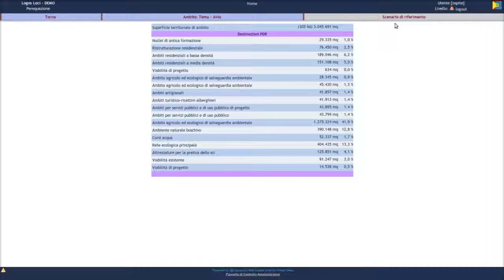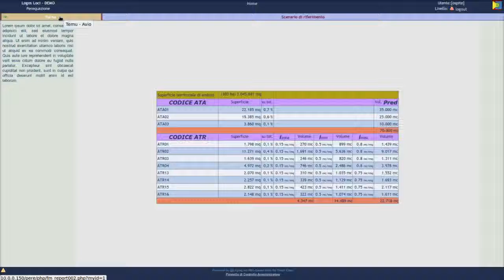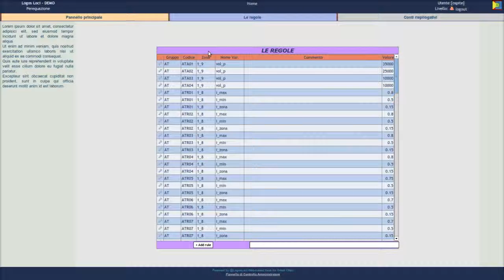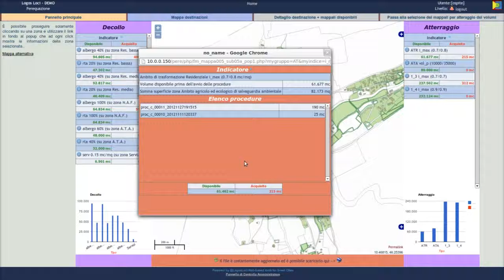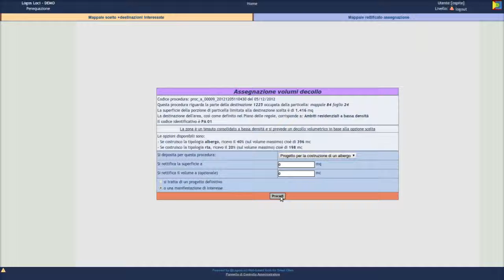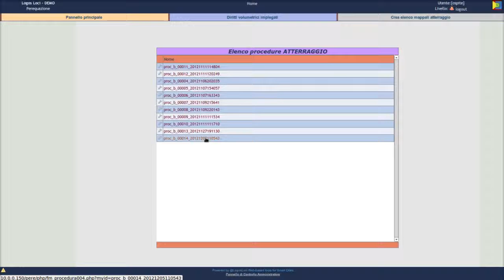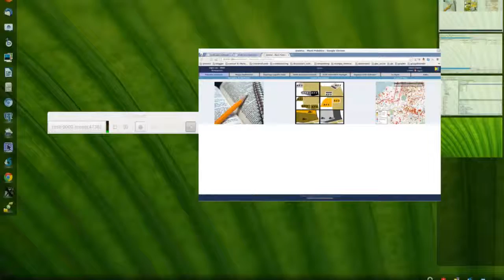20121204 pere demo 2